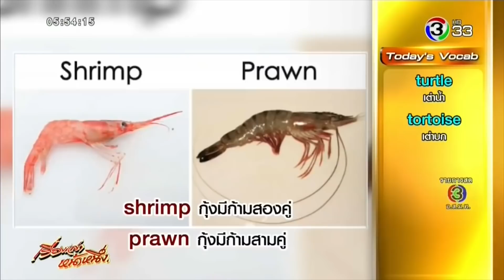Rat กับ Mouse, Shrimp กับ Prawn, Turtle กับ Tortoise ต่างกันอย่างไร ?